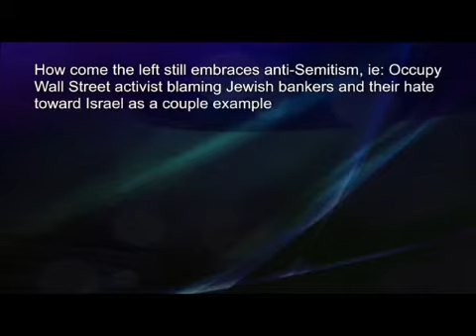Larry Elder: BDS is antisemitism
Larry Elder´s reaction on BDS
Larry Elder says the BDS movement is Jew hatred
Boycott, Divestment, Sanctions